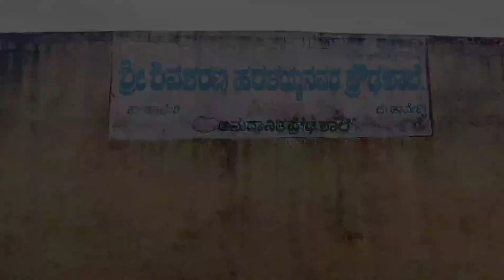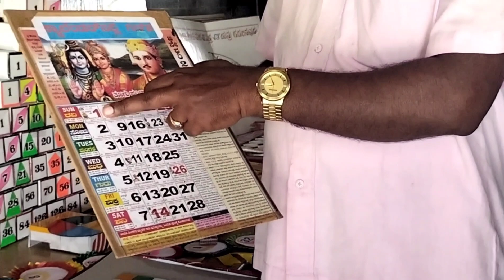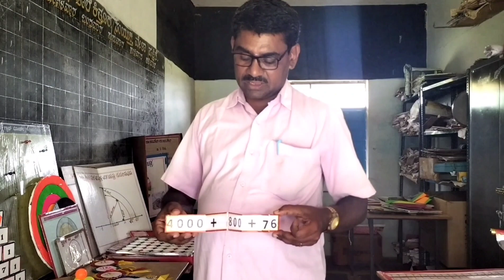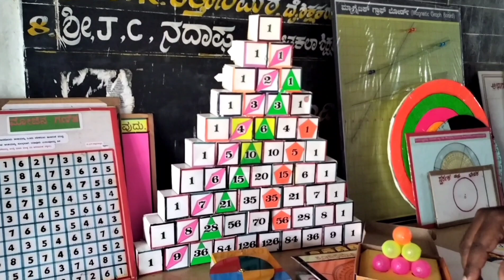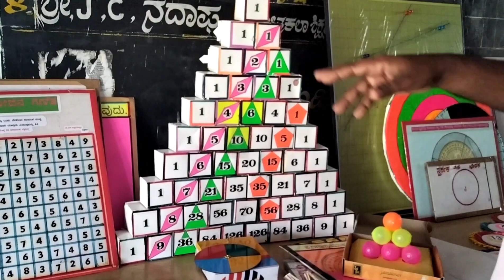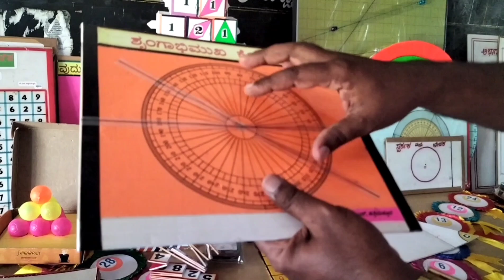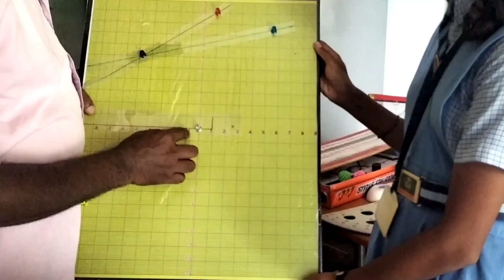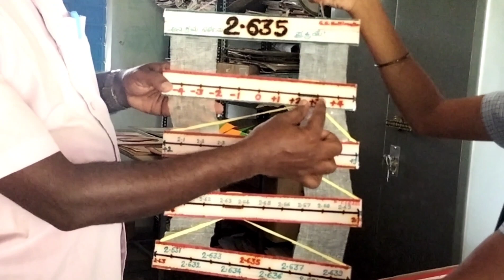Mathematical Lab -01